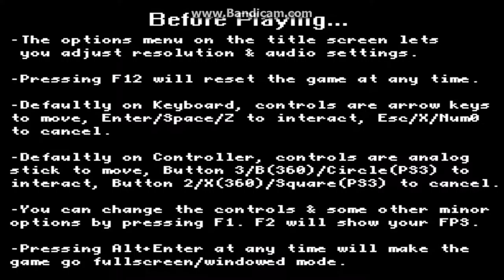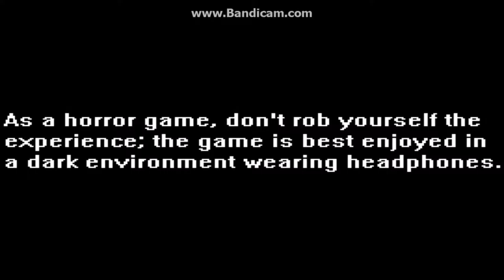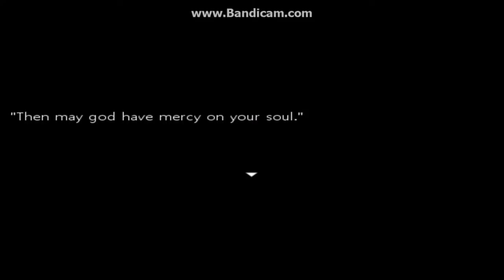Lets Play- Close Your Eyes! episode 1- Train puzzles!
be sure to follow the rules~

Need ideas for a Halloween special. already thought of amnesia when I have the money but all ideas are welcome (but remember price tag, cause im not rich lol)